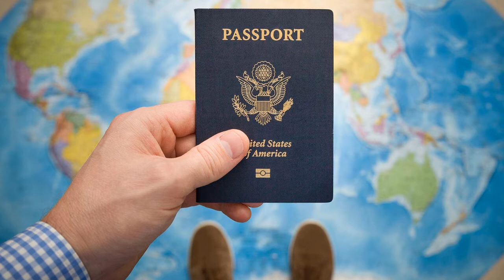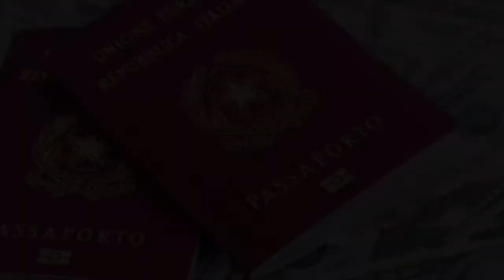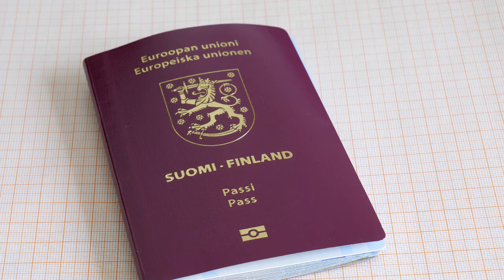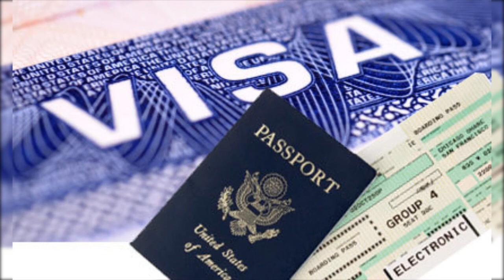বিশ্বের সবথেকে শক্তিশালী পাসপোর্ট / ভারত বাংলাদেশের অবস্থান কোথায় 2020 সালে / Passport Index 2020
ফ্রেন্ডস, ভিডিওটি দেখার জন্য ধন্যবাদ, অনুগ্রহ করে আমাদের চ্যানেলটি সাবস্ক্রাইব করুন এবং পাশে থাকা বেল ইকোনটি প্রেস করে দিন তাতে আপনি আমাদের পরবর্তী ভিডিও এর নোটিফিকেশন সবার প্রথম পাবেন, ধন্যবাদ I

Hi, I'm Ratnamul. Your encouragement is my motivation to make next videos.

ফ্রেন্ডস, আমরা সবাই জানি আমাদের সবার কাছে পাসপোর্ট একটি খুবেই গুরুপ্তপূর্ণ জিনিস বিষয় কারণ আমরা যদি যেতে চাই তাহলে আমাদের দেশ আমাদের দেয় পাসপোর্ট এবং বাইরের দেশ দেয় ভিসা কিন্তু আমাদের দেশের পাসপোর্ট যদি শক্তিশালী হয় তাহলে পাসপোর্টএর দরকার পরে না অনেক দেশে যাবার জন্য আর ২০২০ সালের রিপোর্ট অনুযায়ী কোন কোন দেশের পাসপোর্ট কতটা শক্তিশালী তা জানবো এবং এটাও জন্য ভারত বাংলাদেশের পাসপোর্ট কতটা শক্তিশালী I আর আমাদের চ্যানেল এ নতুন হয়ে থাকেন তাহলে চ্যানেলটিকে অবশ্যই সাবস্ক্রাইব পাশে থাকা বেল ইকোনটিকে প্রেস করুন যাতে পরবর্তী কোনো ভিডিওর নোটিফিকেশন মিস না, ধন্যবাদ I

Hey friends, we know very well that passport is a very very important for all of us, that's why if we want to go outside of our country. So in this video we will know top powerful passport in the world and also about India, Bangladesh and Pakistani passport.

Hey friends, we are not owner of any content which we used in our video, all resources like picture or video from google or others helpful sites which help us to explain our video nicely or deeply. So we credit to our all work to google or others sites. If we used any other's content then we will definitely credit to him or her thanks, we hope all owner understand to us, thanks to all owner again from For You Bengali.

For You Bengali